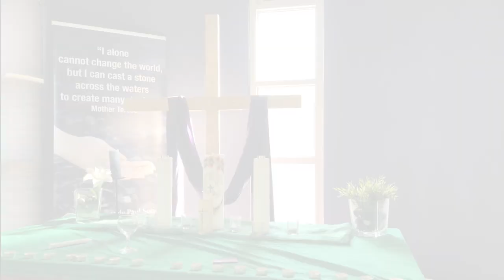"We are with you"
A short message from our staff members to our Year 12 students